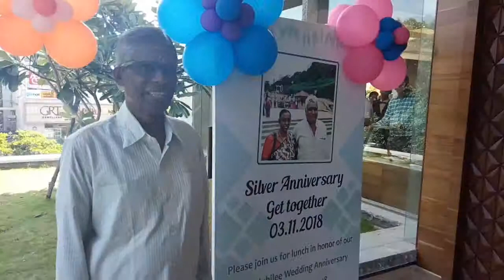Games conducted at 25th wedding Anniversary celebrations at Mathsya Adyar